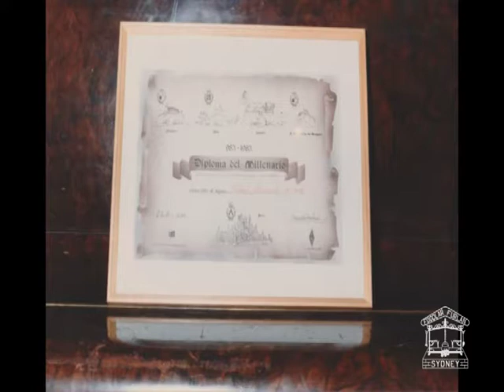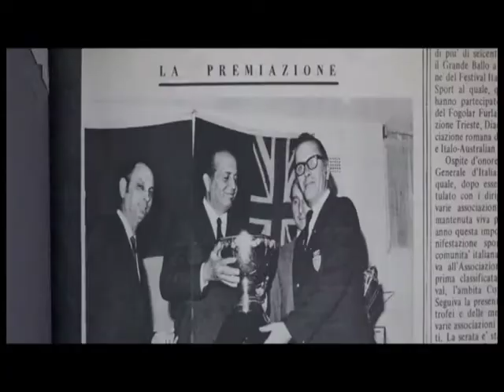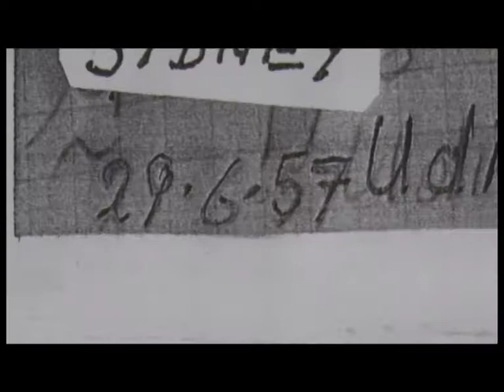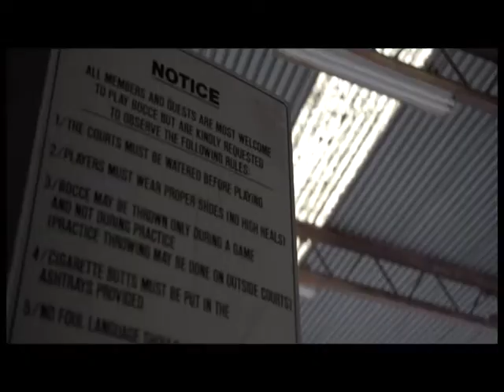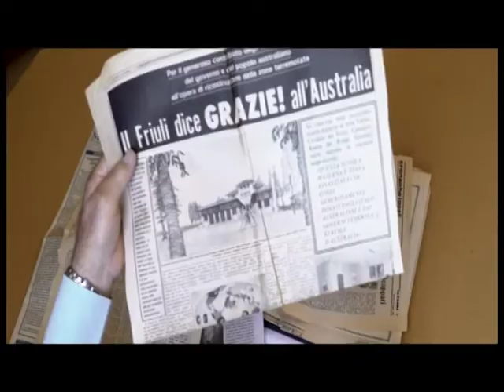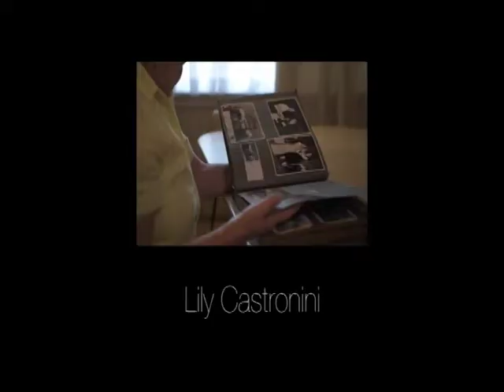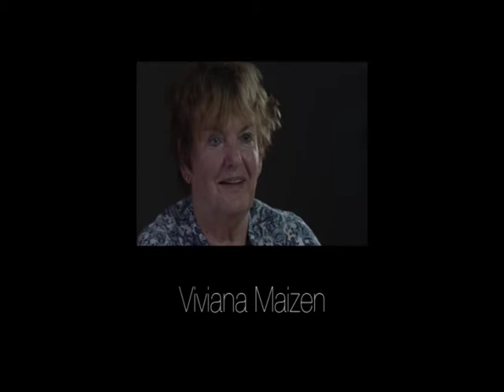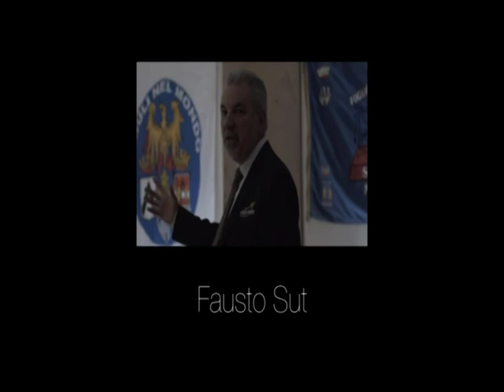Club Italia - 50 Year Anniversary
The 50th Anniversary of Fogolar Furlan